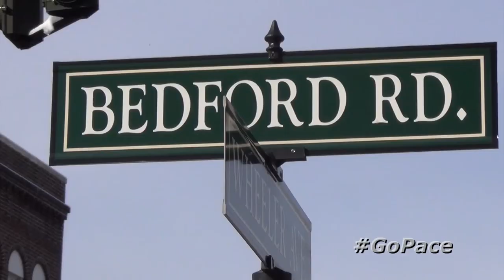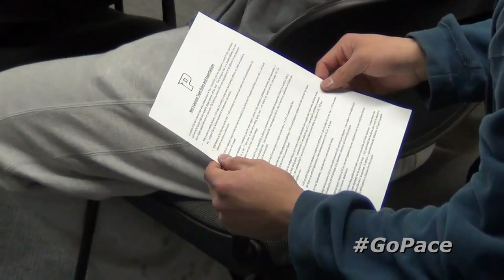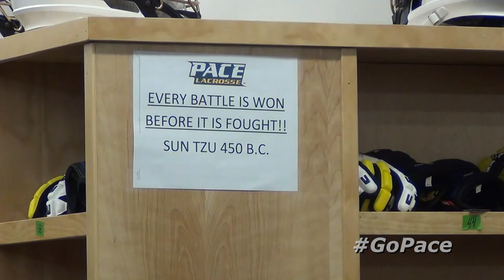Pace Lacrosse - The Season - Episode 1: A Snowy Start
Pace Lacrosse - The Season is an in depth, behind the scenes documentary about the Pace University Men's Lacrosse program. In this first episode, the team goes through preseason workouts despite the lack of usable outdoor fields in Westchester County due to heavy snowfall in late January and early February.